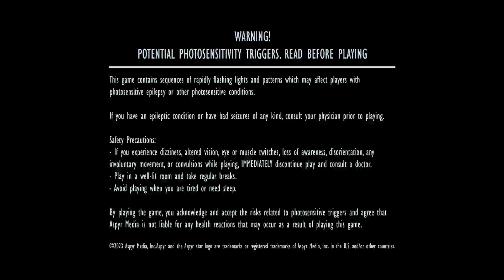Battlefront Classic Collection Gameplay